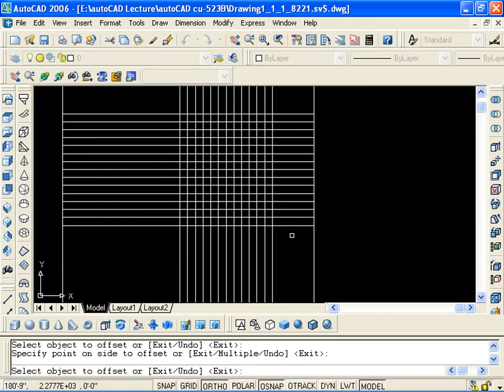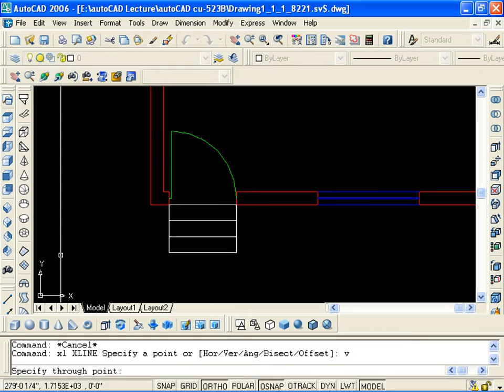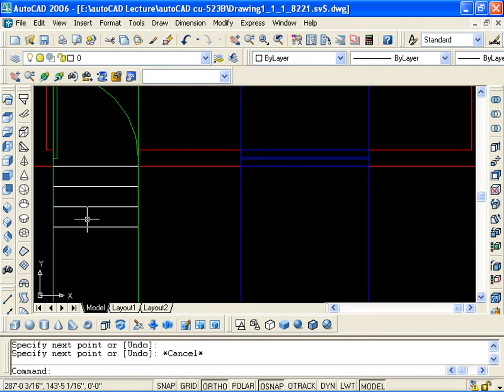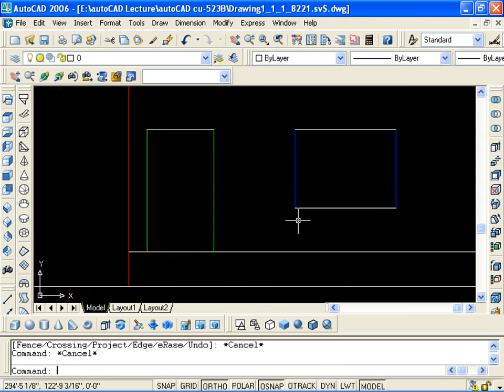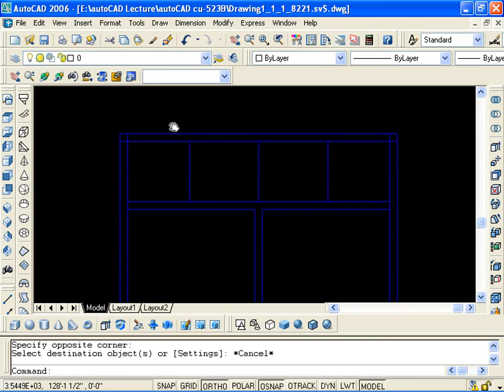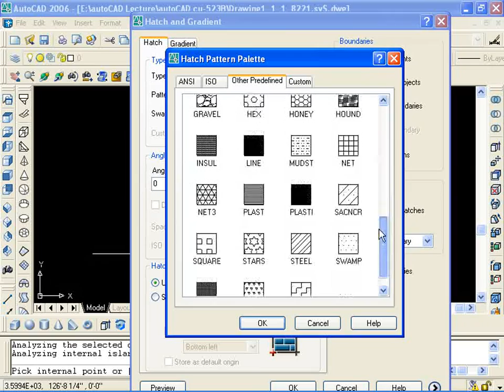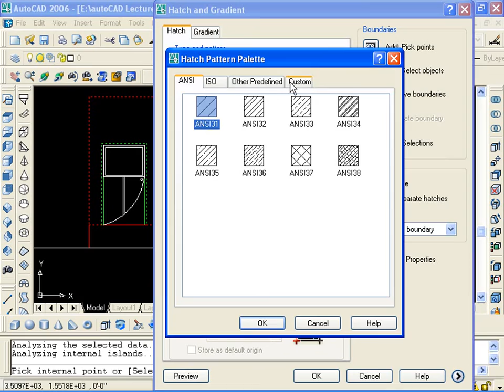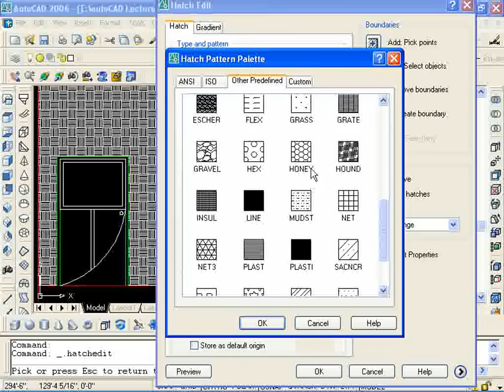6.4 AutoCAD boundary hatch elevation stairs in Urdu/Hindi Tutorial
It's a lecture series of Autodesk AutoCAD 2006 in URDU/HINDI ,starts from 2d and moves towards 3D. after completing this lecture series you will be able to create 2d plans and then convert it to 3d after then importing it into 3ds max and make it in a presentable format.
AutoCAD training online Buy Complete Auto-CAD 2017 Tutorial online